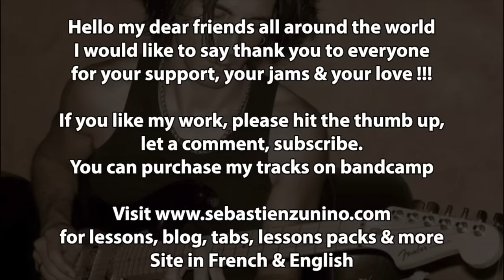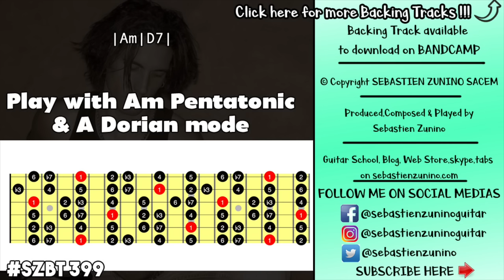Dorian Latin Groove Backing Track in Am | SZBT 399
Sebastien zunino